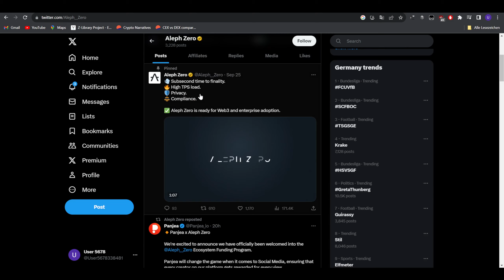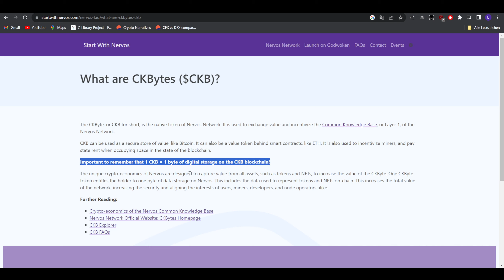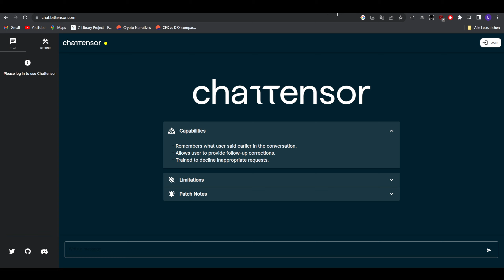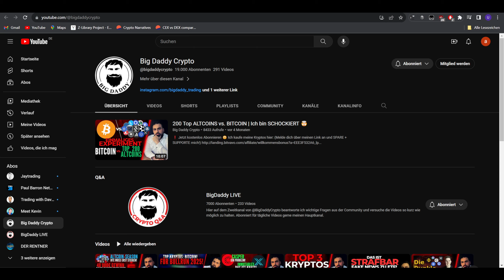Diese 3 Kryptos sind NEU & UNTERBEWERTET!